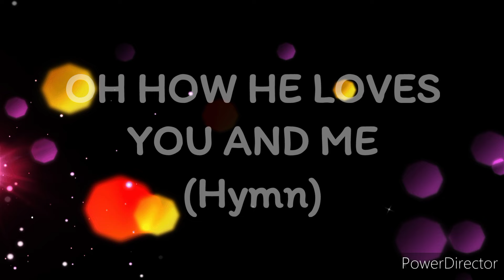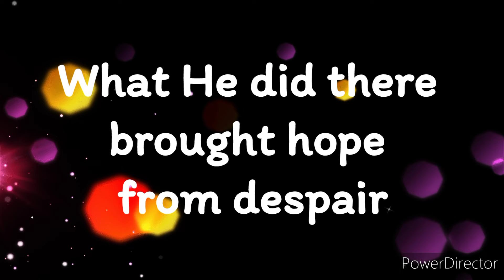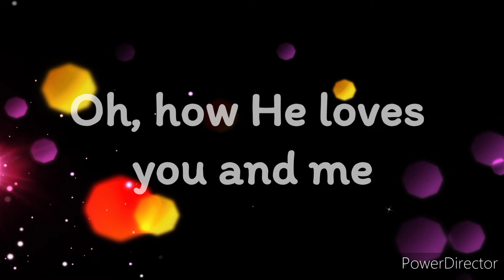Oh How He Loves You and Me (Hymn)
sang by DFC Choir